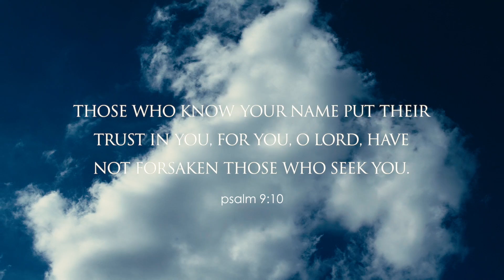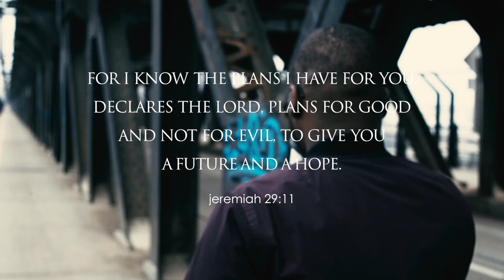Lectio Divina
Lectio Divina is a latin phrase that means "divine reading."  It's a traditional practice that reads and meditates on scripture.  It's often used with prayer as a way to intently listen and become aware of God's presence in our lives.  Want to try this?  Ok, the first thing you do is just read once.  Check this passage out below:

"I lift up my eyes to the mountains - where does my help come from?  My help comes from the LORD, the Maker of heaven and earth.

He will not let your foot slip - he who watches over you will not slumber; indeed, he who watches over Israel will neither slumber nor sleep.

The LORD watches over you - the LORD is your shade at your right hand; the sun will not harm you by day, nor the moon by night.

The LORD will keep you from all harm - he will watch over your life; the LORD will watch over your coming and going both now and forevermore." (psalm 121:1-8).

1. Alright, now that you've read it, read it again - what stands out to you this time?  A word, a phrase, an idea?
2. Ok, read it a third time - did anything different stand out to you?
3. Take time to mediate on what stood out to you.  Reflect on it, think about it, wonder about it and talk to God about it when you're ready.

Actor: Jerome Lezama
Song: Mono No Aware by Hammock